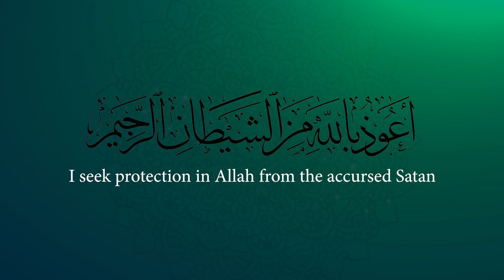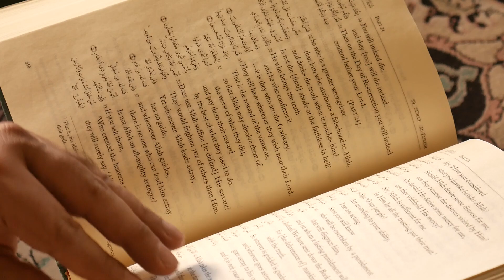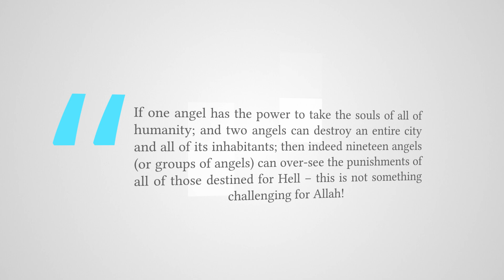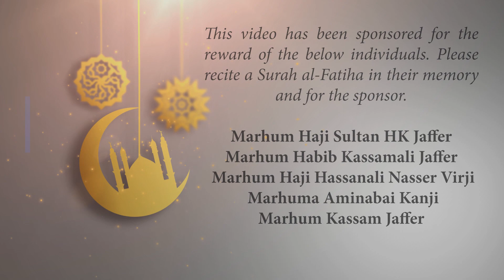The power of God - Ramadhan Reflections 2019 [Day 13]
Over it (the Hell-Fire) are appointed nineteen (wardens).

Commentary

NUMBER 19: When we analyze the verses of the Quran and the various topics which are covered within this Living Book, we see that out of the 6,000+ verses, almost 1/3 or over 2,000 of them speak about the Day of Judgement, and the eventual outcomes of Heaven and Hell. This should be a wake-up call for us to take our actions in this life more seriously as there will be a day of accountability.

However, much of what we read in the Quran about that Day and Paradise and Hell seem abstract, and truly much of it is steeped in metaphorical language which Allah has ‘watered down’ for us to better understand – and many times drawing from parallels in our world and how it works.

One such example is the verse in question from Surah al-Muddatthir in which Allah tells us that there are 19 wardens which are appointed to guard over the fire of Hell.

We believe that Allah is All-Powerful and that He can do anything, yet we see that some of His workings, He appoints certain angels do carry out the tasks. For revelation, He relies on Jibrāʾil; for taking the souls of humanity, He tasks ʿIsrāʾīl; when He destroys communities, like he did to the people of Prophet Lūṭ, the Quran says that He employed two angels to carry out this task - but WHY the need for 19 angels to guard Hell – why not 18 or 20 angels to oversee the punishments?

From the commentaries of this verse, it seems that we have no related statements from the Prophet or Imams which explain WHY this specific number was chosen. Ayatullah Makarim Shirazi has given a possibility that it could be that the figure of 19 is made up of two numbers “1” and “9” – and “1” is the smallest number and “9” is the largest number – and from these (obviously apart from “0”) all other numbers are derived. Other scholars have stated that the sources of all negative ethical traits are 19, and since these adverse traits can lead to the punishment of Allah, thus the 19 levels of Hell are the same number and in each level, there is an angel or group of angels who are in charge of carrying out the punishments.

Ultimately however, there are some things which are still ambiguous in regards to this number and why Allah chose it, however we must submit that there is a meaning and wisdom behind it – even if we still are not acquainted with it.

Point of Reflection

If one angel has the power to take the souls of all of humanity; and two angels can destroy an entire city and all of its inhabitants; then indeed nineteen angels (or groups of angels) can over-see the punishments of all of those destined for Hell – this is not something challenging for Allah!